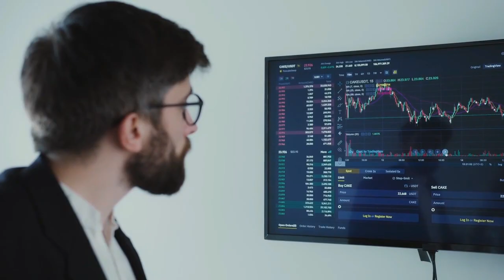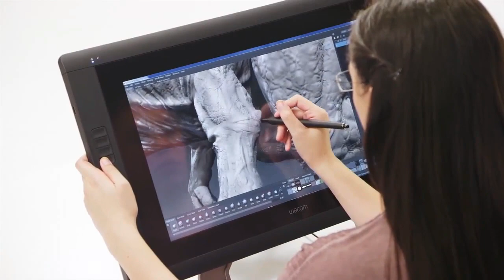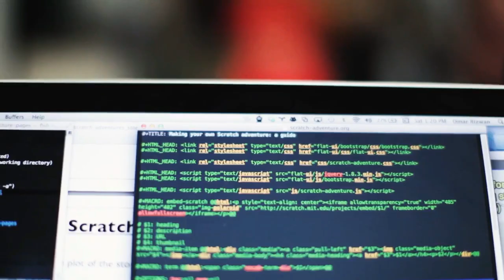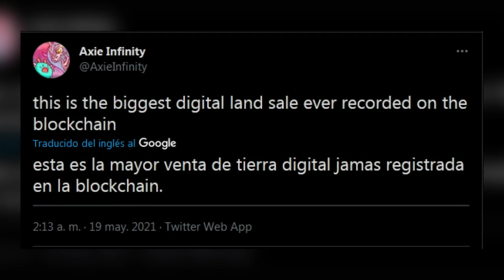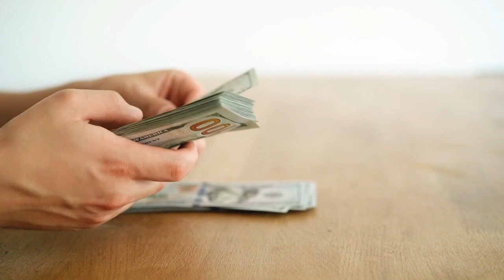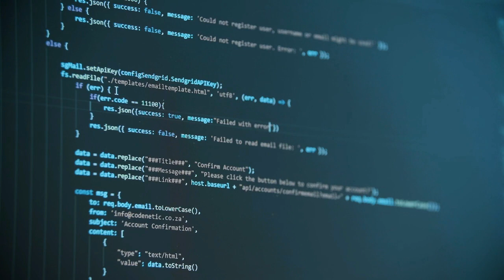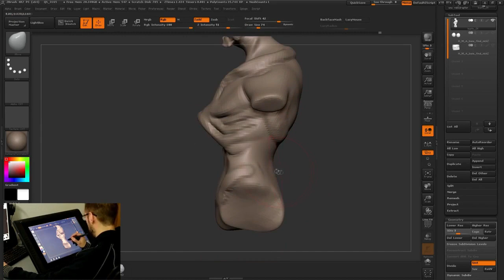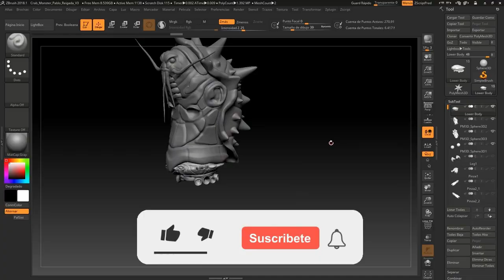Los 10 NFTs Más Caros Vendidos Hasta La Fecha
Desde hace algún tiempo, viene popularizándose la venta de piezas digitales de arte, que destacan por ser únicas, originales e imposibles de modificar. Muchos lo llaman simplemente criptoarte, esto se debe a que su funcionamiento y origen se basa en la cadena de bloques, al igual que las criptomonedas.

A diferencia de las obras de artes que conocemos comúnmente, estas piezas de criptoarte puedes guardarlas en el dispositivo electrónico de tu preferencia. Puesto que es un criptoactivo, es susceptible de ser comprado o vendido, lógicamente en internet y utilizando, preferiblemente, una criptomoneda como medio de pago.

Todo muy interesante, pero ¿qué demonios es un NFTS? Como no es nuestro interés dictar una clase, solo diremos que es el acrónimo de “No-Fungible Tokens”. En términos bastantes simples, es un activo no fungible, es decir, es único, imposible de ser modificado. Son verdaderas obras de arte intangibles, de ahí que multimillonarios, deportistas, artistas y coleccionistas en general se estén sumando a esta “fiebre” por comprar y vender NFTS.

Hay mercado para todo, y tal como sucedió con las criptomonedas, los NFTS están cotizándose muy bien, llegando incluso a ser considerados como una excelente inversión.

Aquí te diremos el por qué, presta atención a este ranking de los 10 NFTS más caros vendidos hasta la fecha. Probablemente en el momento en que veas este video, la lista habrá cambiado, ¡así de dinámico es el mercado de estos criptoactivos!